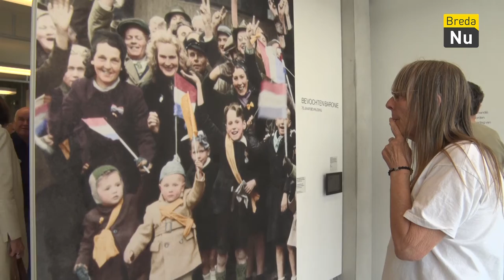Bevochten Baronie Tentoonstelling | Breda in Beeld